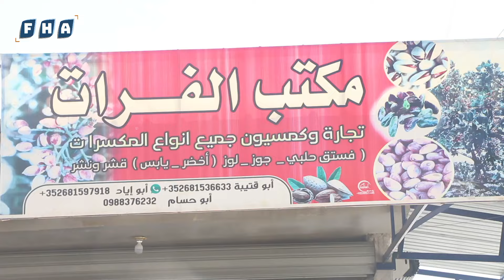سوق تجارة الفستق الحلبي في قرية الحلوانية بريف مدينة جرابلس يفتتح مزاده الأول الرسمي لهذا العام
سوق تجارة الفستق الحلبي في قرية الحلوانية بريف مدينة جرابلس، يفتتح مزاده الأول الرسمي لهذا العام، وشهد السوق ازدحاماً من قبل تجار الفستق الحلبي في المنطقة، وبدء المزاد بسعر بيع 2$ ووصل السعر خلال المزاد لـ2.22$ وتم بيع كميات كبيرة بهذا السعر في المزاد، وذلك بإشراف رئيس المجلس المحلي و رئيس غرفة التجارة والصناعة في مدينة جرابلس.